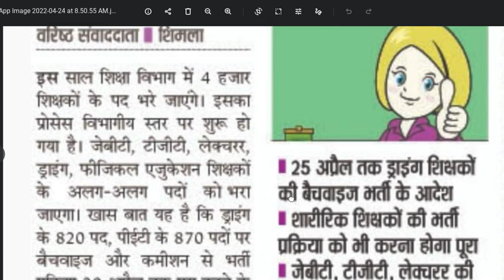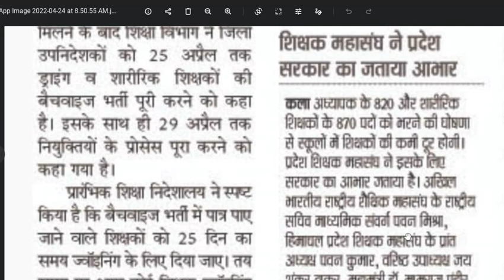TGT / PGT New Notification || Today News || cover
TGT / PGT  New Notification || Today News || cover by  @Study Service ​

STUDY SERVICE के द्वारा ऑनलाइन कोचिंग करवाई जाती है | हिमाचल प्रदेश के सभी पपेरो के लिए महतवपूर्ण प्रश्न ... जैसे HPTET (ALL STREAM) CONSTABLE ,JOA, STENO TYPIST, CLERK ,TGT ,JBT , NURSING , FOREST GUARD , POLICE,SI ,ALLIED,HPAS, ETC STUDY SERVICE के द्वारा हिमाचल के सभी एक्साम की ऑनलाइन कोचिंग करवाई जाती है ,आप घर में रह कर अपनी आच्छे से तेयारी कर सकते है ज्वाइन करने के लिए आप हमे WTS APP कर सकते है अगर आपको हमारे प्रयास आच्छे लगे तो वीडियो को LIKE, SHARE, और सब्सक्राइब जरुर करे |
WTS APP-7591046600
टेलीग्राम पर भी study service के ऑफिसियल ग्रुप join करने के लिए 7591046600  मेसेज करे।
इंस्टाग्राम पर study services औऱ फ़ेसबुक   STUDY SERVICE के ऑफिसियल पेज के माध्यम से भी join कर सकते है।
धन्यवाद।।  telegram link ÷